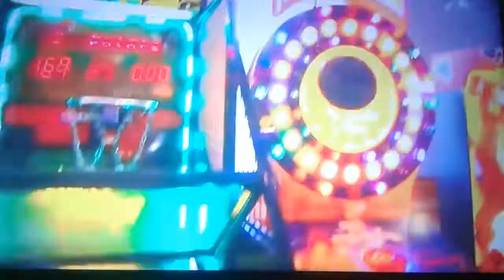Pinkie Pie's Birthday Part 5d Out Of 5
Everyone Themselves